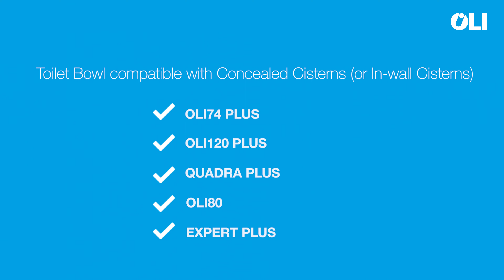LAGOON WH - Toilet and Bidet Installation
In a few simple steps, which OLI details in a technical video, you can discover how the RIVER model, bidet and toilet version is installed.

00:06 – Bidet installation
02:50 - Toilet installation
03:06 - Cutting the tubes
10:27 - Install the toilet
12:35 - Install the toilet seat cover